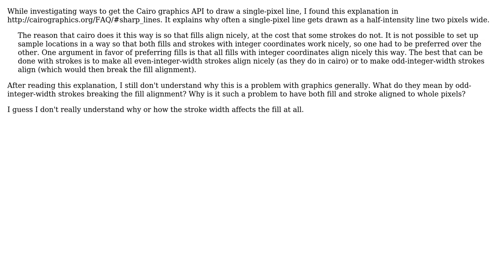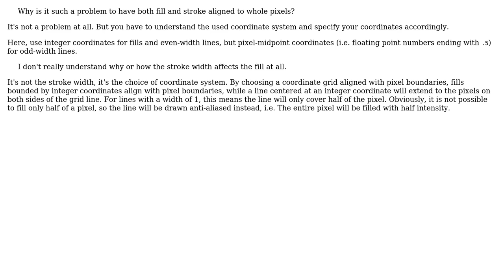Software Engineering: Getting strokes and fill to align to pixel boundaries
With thanks & praise to God, and with thanks to the many people who have made this project possible! You are responsible for your own actions.